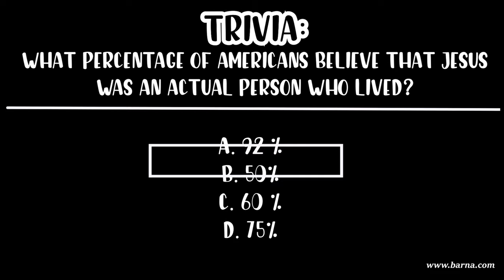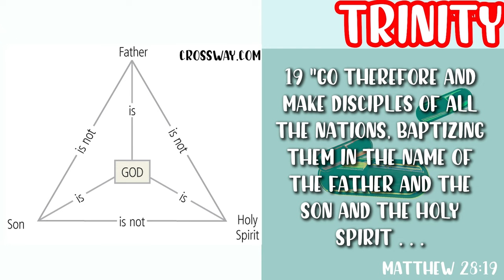WHAT DO CHRISTIANS ACTUALLY BELIEVE? | MORNIN' MEDS | DAILY DEVOTIONALS | WHITNEY QUINN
MEDITATION QUESTIONS
1.DO I IDENTIFY AS A CHRISTIAN?
2. DO I KNOW WHAT I BELIEVE AS A CHRISTIAN?
3. AM I SECURE IN MY BELIEF IN JESUS CHRIST?